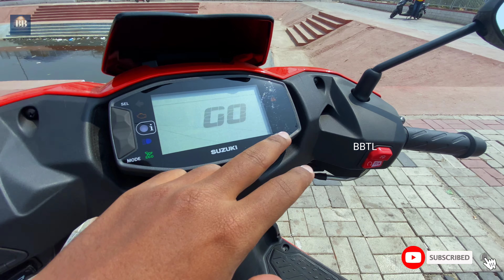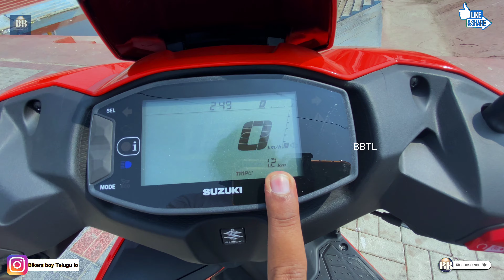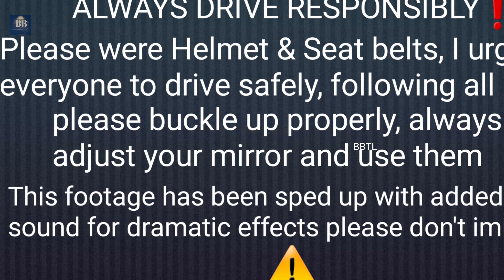Suzuki Avenis 125 Full Detailed Review in Telugu | 2022 లో 125cc సెగ్మెంట్ నీ రుల్ చేసే బైక్ |Price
Hello Friends ! Andariki Namaskar , Friends E Roju Video Vochesi Sari Kotha 2022 Suzuki Avenis 125 Scooter oka Detail Walkaround & Test Drive Review Telugu lo . E Video lo Avenis 125 oka New Looks , Features , Specs, Colours, Price , Performance, Handling, Comparison Gurinchi Detail ga chepanu . E Video Meku Thapakunda Nachithundhi Anni Expect Chesthu Nenu Me Bikers Boy Sunny .

This video includes Collaboration .

Visit Jayan Suzuki , Y-Junction 11-6, 83 to 87, Mumbai Hwy, Kukatpally, Hyderabad, Telangana 500072

Hello Friends First Time mana Telugu valla kosam e - Channel Start chesthunanu . Edulo Bikes , Cars , Trucks . Gurinchi Reviews chesthanu . Thapakunda meku nachuthundhi anni expect Chesthu Nanu me Bikers boy Sunny
Please support Bikers Boy Telugu channel 🔔